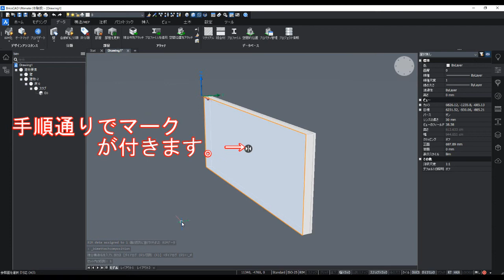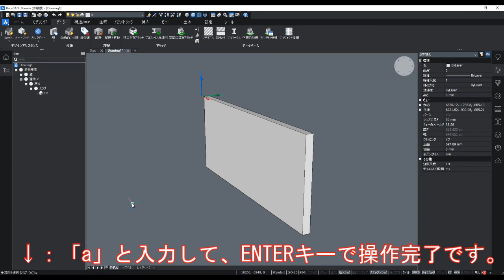初めてのBricsCAD BIM化を考える。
BricsCADでBIMが出来る事を知ったため、確認をしています。
archicadは、壁コマンドで壁を書いていくのですが、
BricsCADは、オブジェクトを作図して、壁の情報を追加する方法で手順が違いました。
Bricscadの情報は、以上になります。